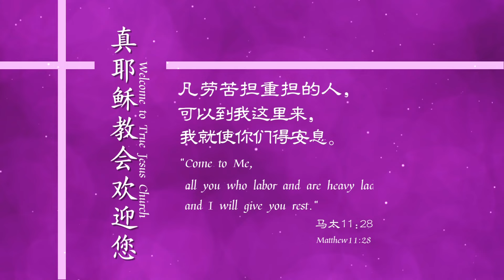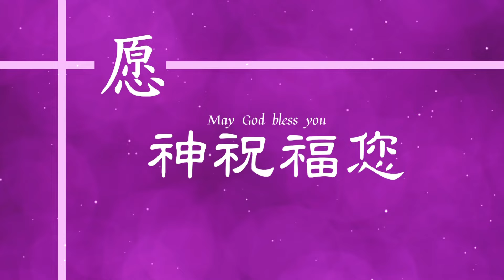風雨無阻Unobstructed Regardless of Rain or Srorm(中英)陳但以理傳道